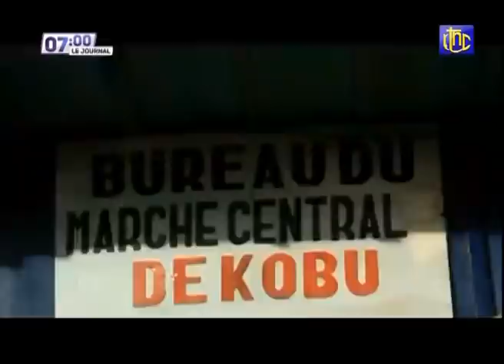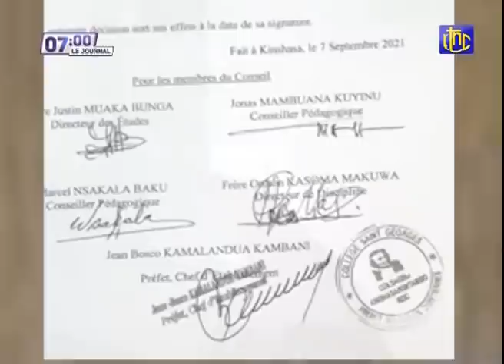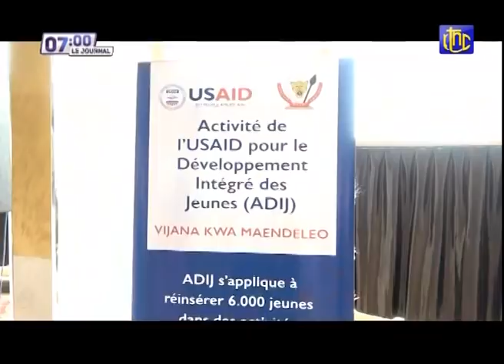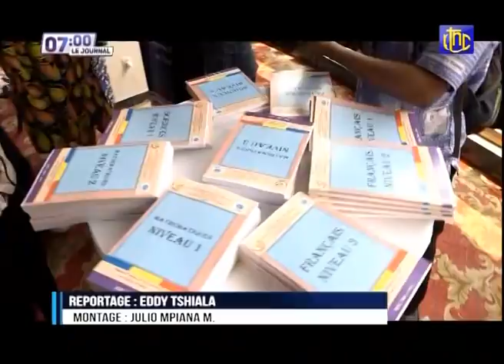🔴RDC : BONNE NOUVELLE CE MATIN LES FARDC INFLUGENT DE LOURDES PERTES AUX MILICIENS DE LA CODECO